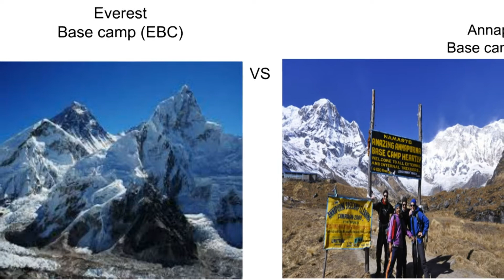everest vs final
Some basic differences between trekking Annapurna base camp and Everest Base camp. for more details !